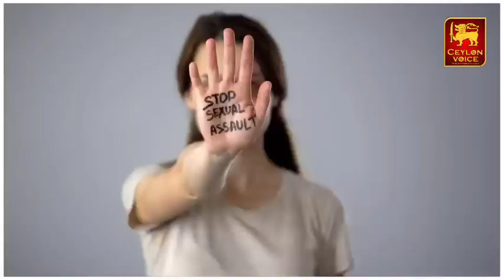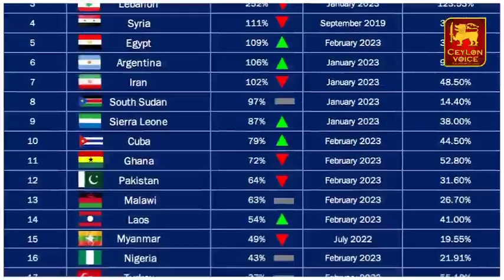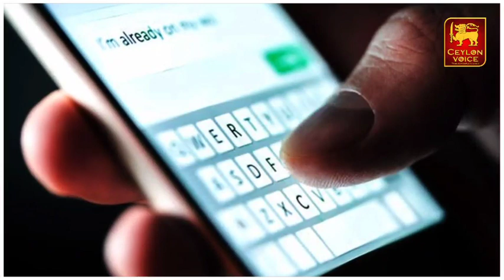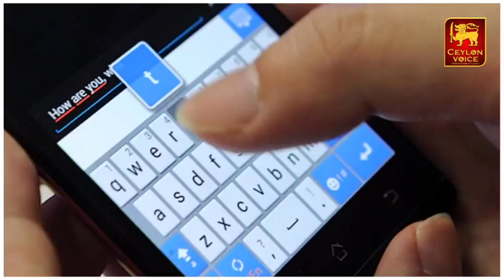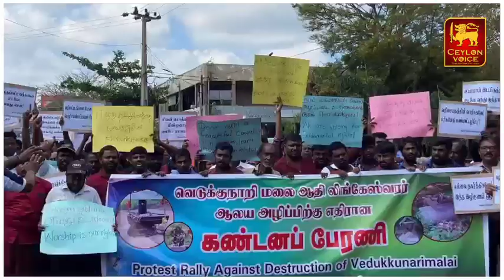250 பேருடன் பயணித்த கப்பல் தீ விபத்து! 31 பேர் பலி! தமிழர் பகுதியில் தாக்குதல்- பிரதான செய்திகள்